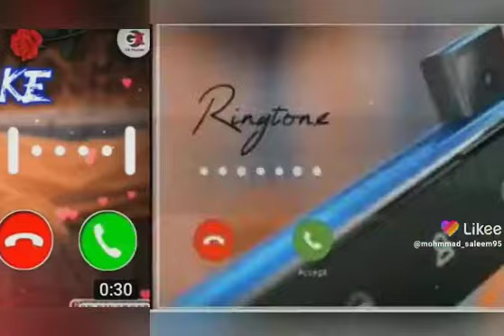punjabi song new🎧🎶